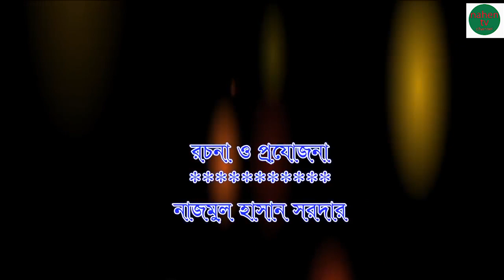sokhina by nazmul hasan sarder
16 december bangla natok
completed by ztvchannelbd
with their permission we uploaded it.